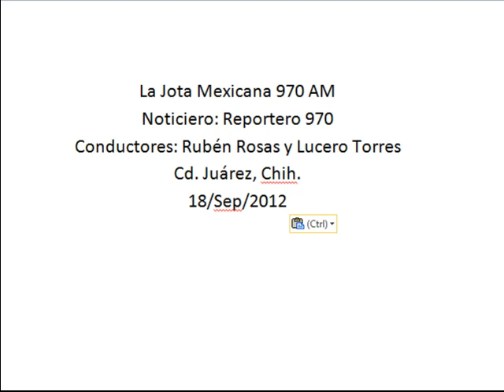Pronunciará Alcalde mensaje político el 10 de Octubre por su segundo Informe de Gobierno